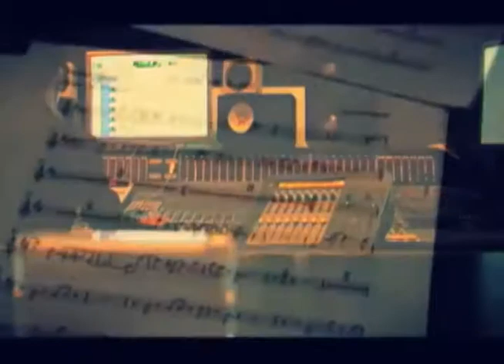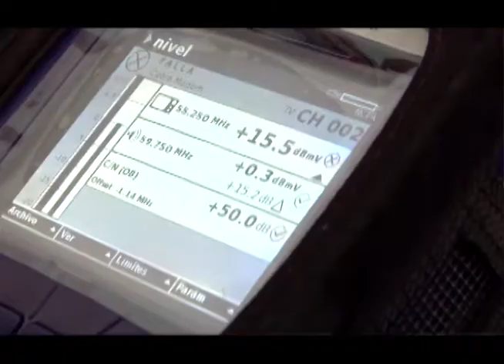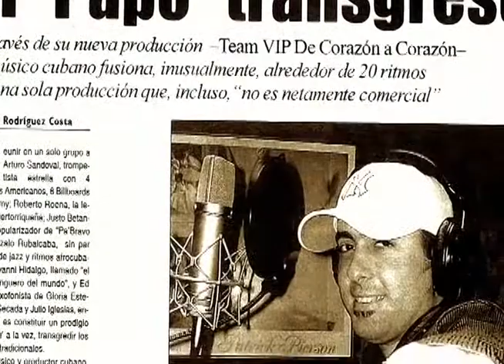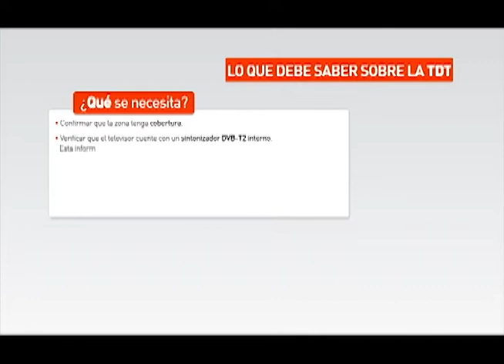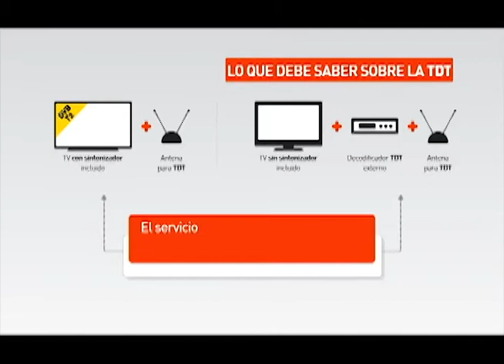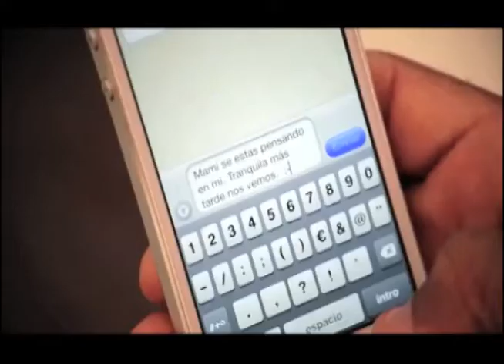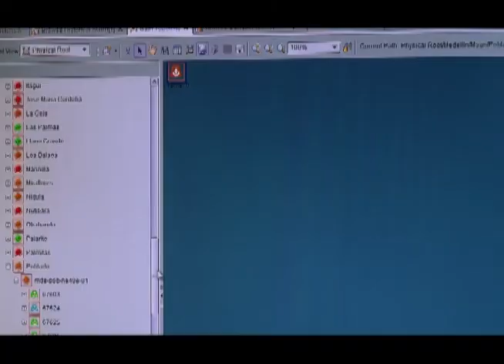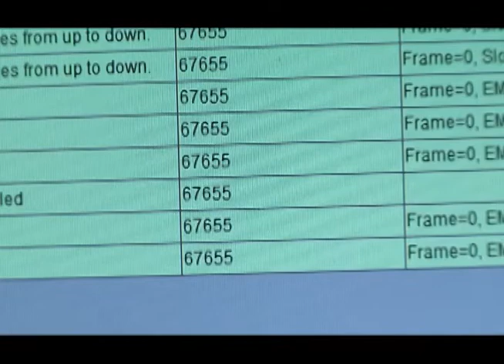Estamos con - Luis Papo Marquez - Programa de TV en Cali, Colombia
Este programa de TV fue en Cali Colombia, el día 23 de feb del 2015 por el Canal UNE